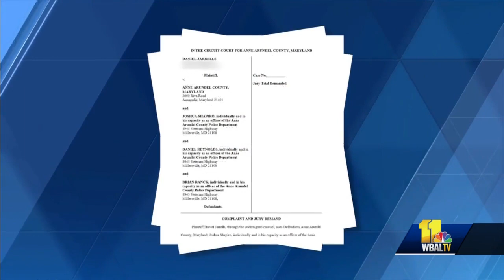Lawsuit challenges police use of force in Anne Arundel County arrest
Anne Arundel County Executive Steuart Pittman promised on Tuesday a full internal investigation of the arrest of a man last year for which video shows an officer kneeling on the man's neck. A lawsuit was recently filed in this case, and Pittman said he's usually advised not to talk about pending litigation, but he chose to anyway.